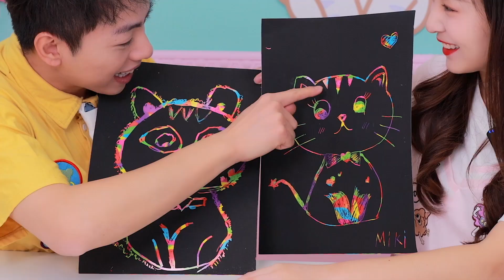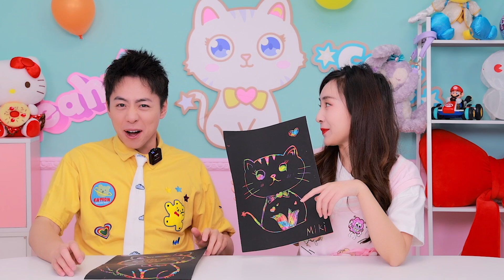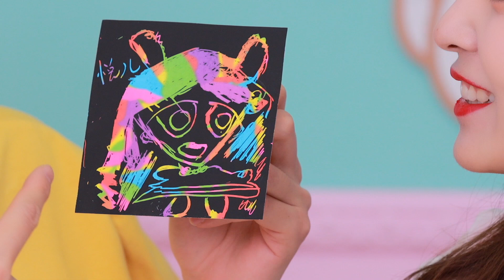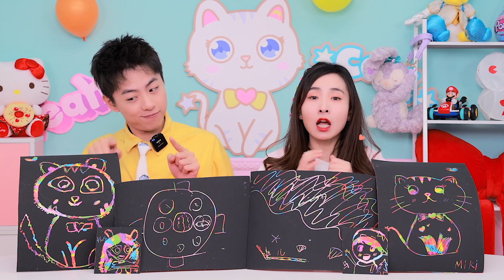有趣的刮畫紙挑戰，悅兒馬樹誰畫的更像呢？